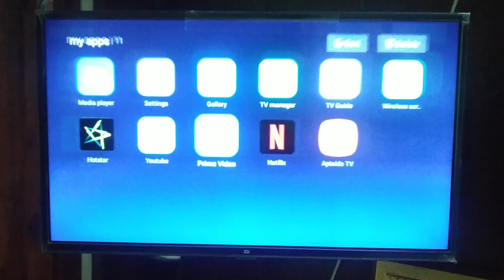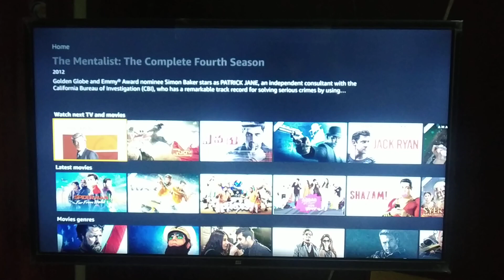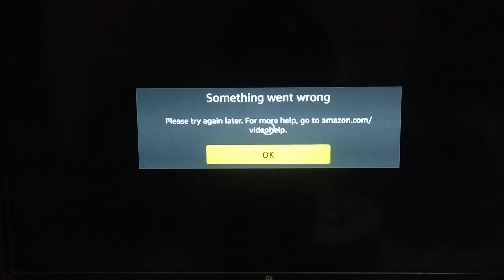Amazon prime Copy Protection error in Android TV | Some thing went wrong Amazon Prime Video